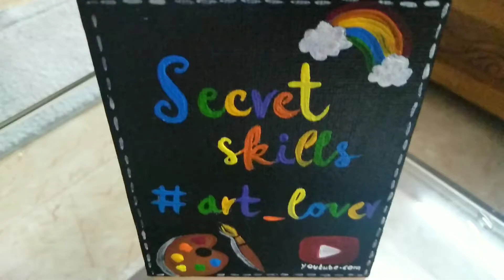How to paint a van on canvas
query solved
canvaspainting
van painting